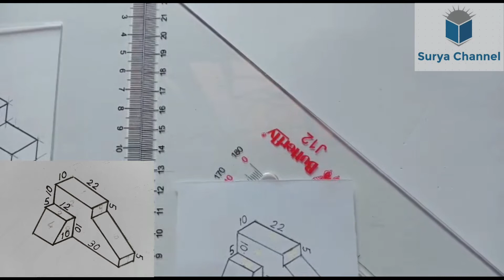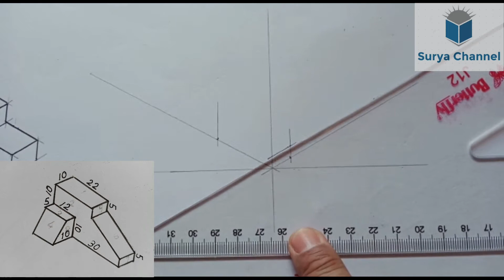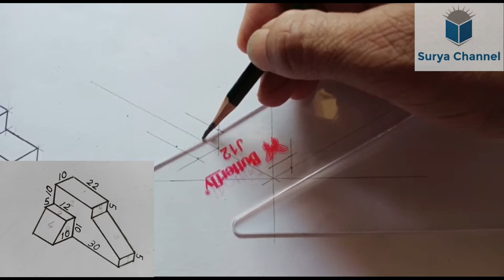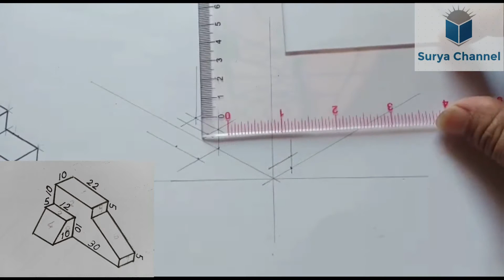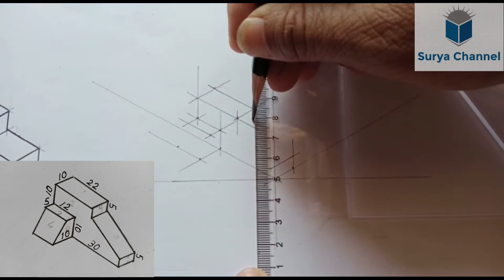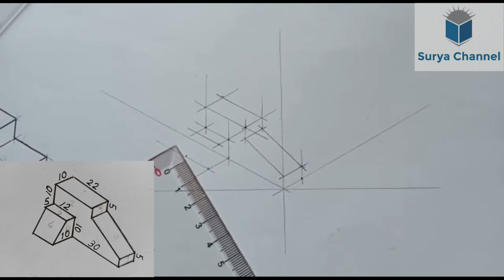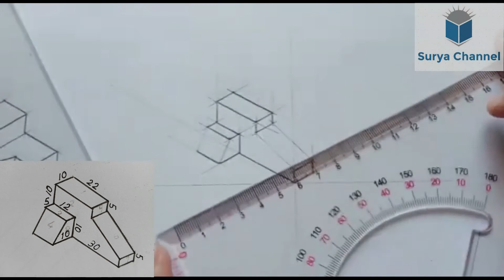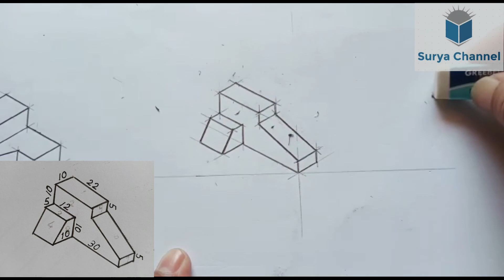Tugas Gambar 005 Proyeksi Isometri (2)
Proyeksi isometri ialah suatu proyeksi yang mempunyai perbandingan panjang gambar sebenarnya dengan gambar proyeksi adalah 1 : 0,82, yang didapatkan dari sin 54o 44′. Sedangkan jarak antar sumbu membentuk sudut sebesar 120 derajat. Pada proyeksi ini ciri yang paling mendasar adalah besar sudut antara sumbu x dan y terhadap garis mendatar adalah 30 derajat.